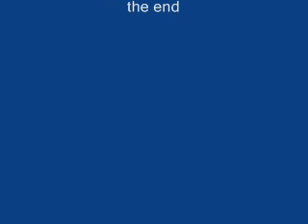Kawasaki 3p - Brže Pavloviću mašina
1 pjesma iz njihovog jedinog albuma
Sjedila sam za mašinom šila sam
Pitali me oficiri čija sam
Ne pitajte oficiri čija sam
Vodite me vašoj kući vaša sam